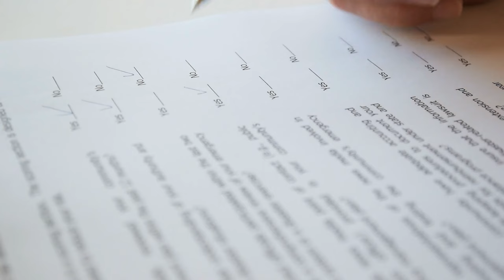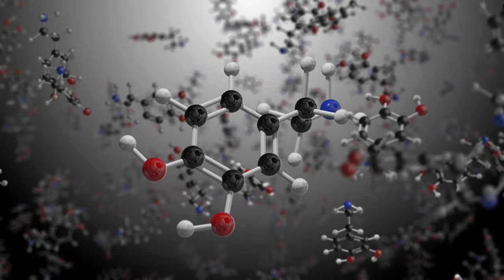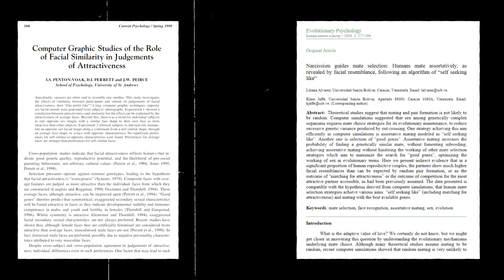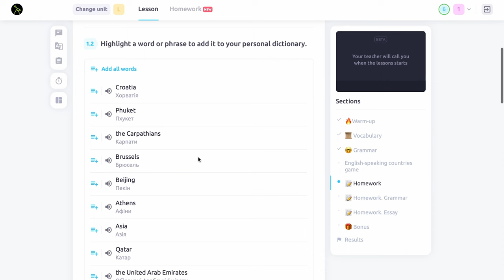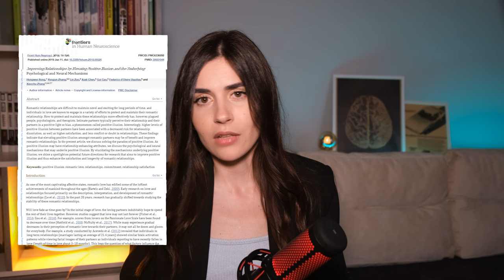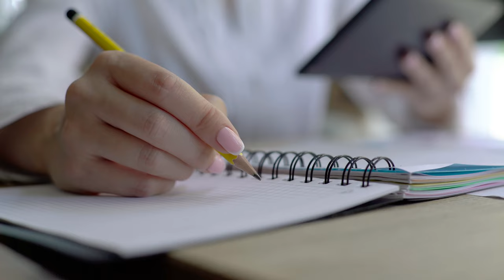Чи існує любов з першого погляду?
або 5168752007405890 (ПриватБанк) Яремич Ілона

Часомітки:
00:00 - потяг, симпатія чи кохання?
06:08 - когнітивні викривлення у закоханих
08:42 - нейробіологічні відмінності та подібність
10:48 - яким був перший тип любові?
12:00 - любов з першого запаху
13:31 - що не так з дослідженнями кохання?

P.S.: Усі відео-меми, використані у відео, є лише мемами і аж ніяк не  упередженим ставленням до конкретних осіб.